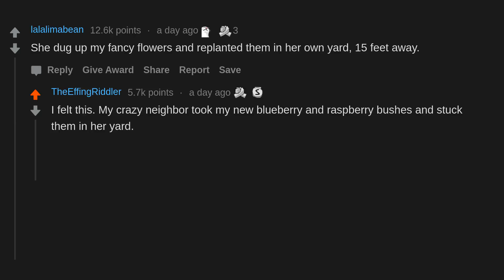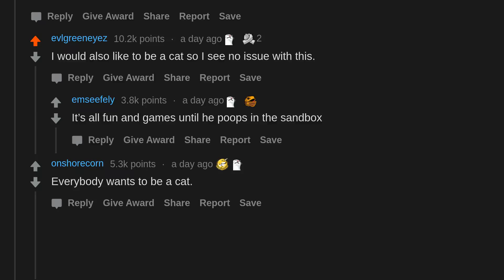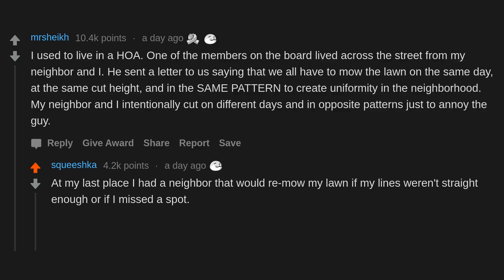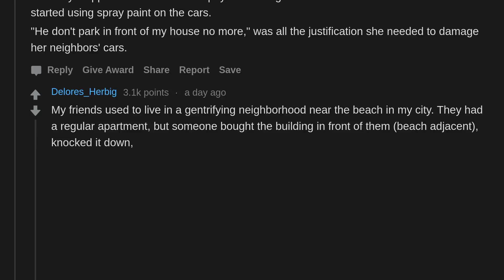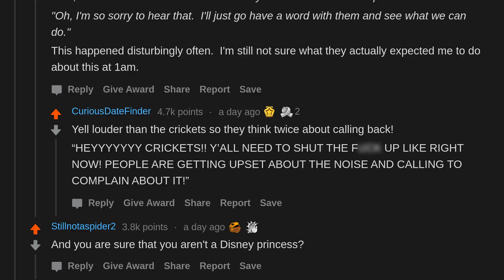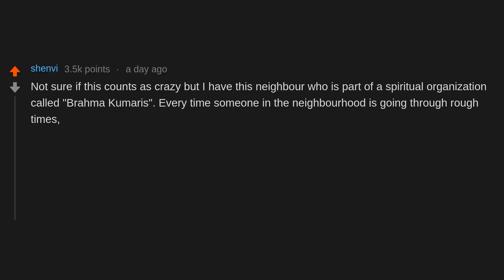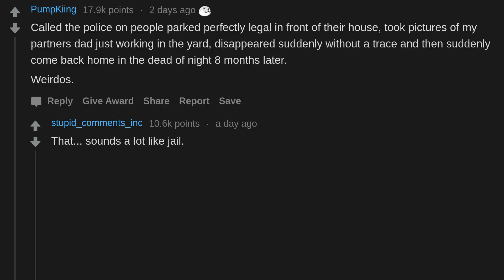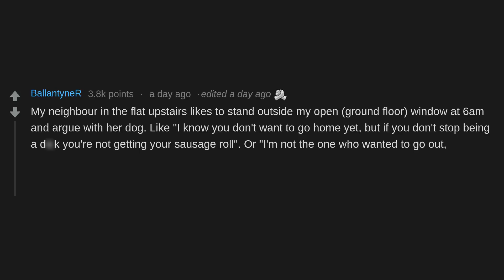What Does Your Crazy Neighbour Do To Be Labelled "The Crazy Neighbour"? (r/AskReddit)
AskReddit People Share What Does Your Crazy Neighbour Do To Be Labelled "The Crazy Neighbour"?